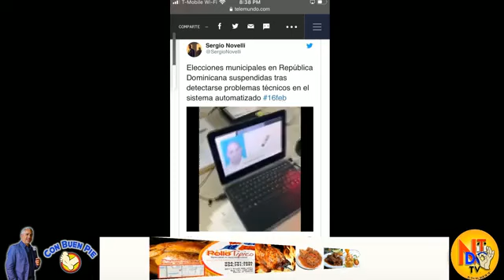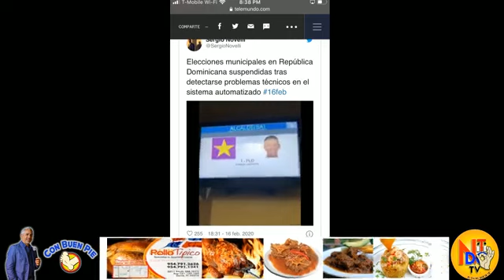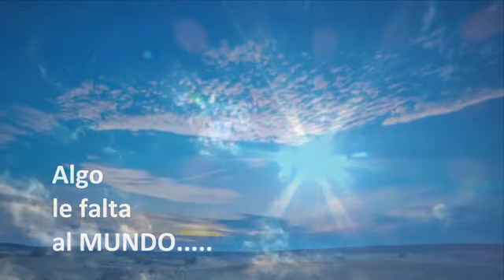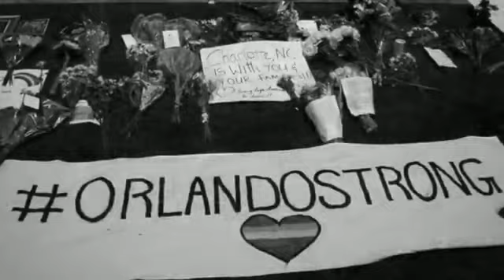LO MÁS RECIENTE DE LAS ELECCIONES EN REPUBLICA DOMINICANA